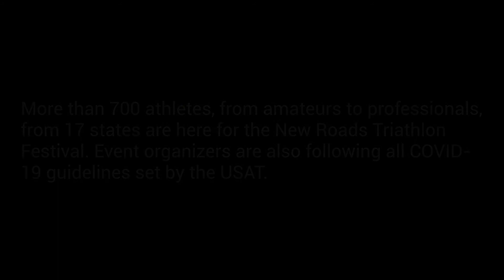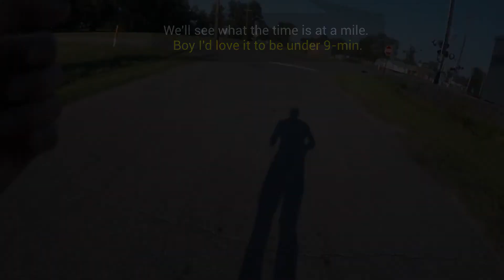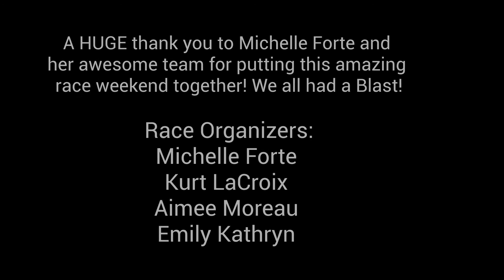2020 New Roads Tri Fest - TOP 10 FINISH & 1ST PLACE in AG!!!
Where to begin?! What an amazing race and experience. First time EVER winning my age-group at a triathlon!!! Interestingly, nothing really stood out with each individual event, yet there were no glaring deficits either. That tells me it was a complete race from start to finish. A solid swim, despite actually having to breaststroke for probably 20-30s or so to catch my breath and recollect myself due to an unexpected composure breakdown. But once I got around the buoy I freestyled the whole way and stayed streamlined and on top of the water while minimizing sightings to shave off more seconds. When I saw my watch at 8:47 in a 400M open water swim and even with that little early mishap, I was like WHOA! Way better than I was expecting and surprisingly quite fast considering I actually had to slow down a little briefly to temper the nerves. So with that newfound in the moment confidence and having race experience working with me, I decided to carry this momentum into the bike and ride 21 mph or so to set up a solid sub-9 min pace run. Well I ended up averaging 20.8 for about 10.8-11 miles. It was supposed to be 10 miles, but sometimes these things happen and so you just roll with it, plus everyone else has to deal with that anyway (level playing field). Once I got off the bike I felt much better than I did at the freedom fest race earlier in the year. First of all, it wasn't as hot, but I'd say another factor was course familiarity along with utilizing an evidence-based pacing strategy of starting out a little under race pace for the first 0.62 miles or so and then picking it up thereafter. But since I was feeling good, I decided to possibly pick it up a little sooner because I felt I could. When I got to the mile turnaround, my watch said 8:22. Of course that's well under a sub-9 min mile pace, but I thought why stop there! So I decided to try and negative split the second mile and shave off some seconds. Well I ended up doing just that and ran the second mile in 8:05! So I had a good feeling about this race because on the run usually I see a lot of people already coming back while I'm still getting to the midpoint of the run. But in this race, I saw more people on the way back versus going out, and that was a good sign and gave me a feeling that I was in a position I normally don't find myself in at a triathlon, which is in the lead pack! So I ended up placing 1st in my age-group of 5 and 10th overall out of 122 triathletes!!! And to top it off, my good friend Evan Posey placed 3rd in his age-group and 20th overall, making this the first time we both placed at the same race! It was such a well organized and put together race by Michelle Forte and her team. The weather worked out so well and it was such a fun weekend competing in this inaugural triathlon festival!